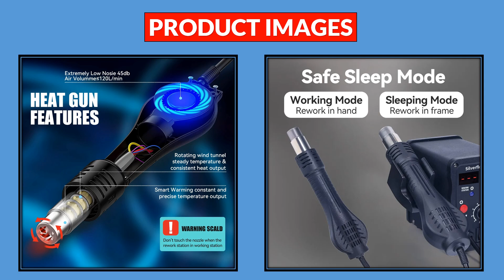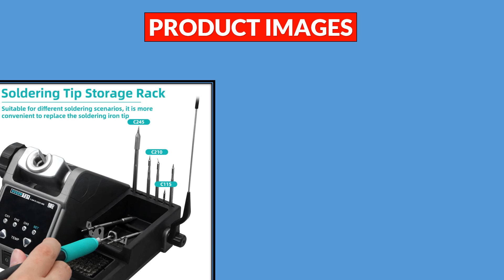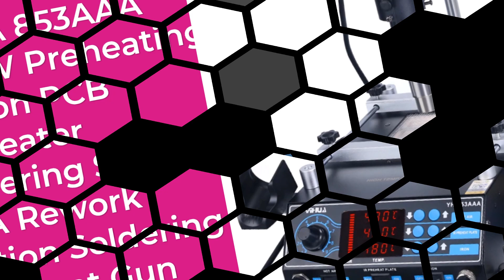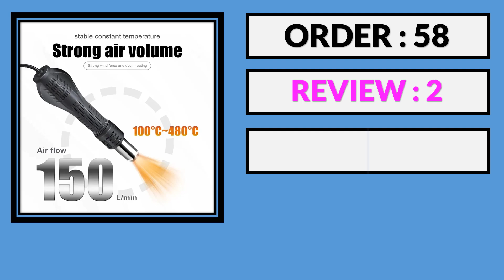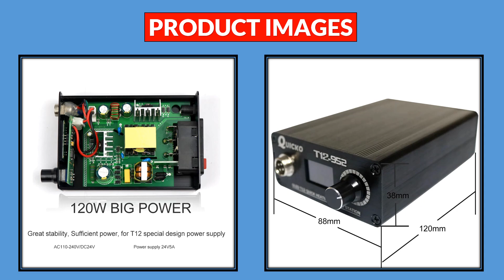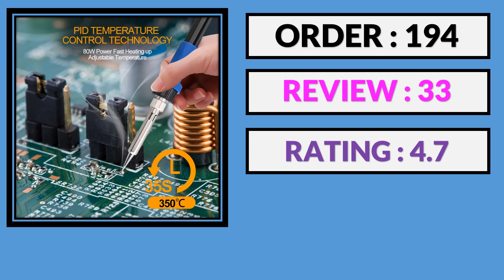Top 10 Best Soldering Iron Station in 2024 | AliExpress Electronics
Top 10 Best Soldering Iron Station in 2024

1. Silverflo 8586D Soldering Station 2 IN 1 Hot Air Gun Solder Station with 2 Digital display,10-Minute Sleep Mode for SMD Rework

2. YIHUA 982 Rapid Heating C245 Soldering Iron Staion Welding Rework Station Born for Precision Soldering

3. SUGON T21 Soldering Station Compatible Original Soldering Iron Tip 210/245/115 Handle Control Temperature Welding Rework Station

4. YIHUA 853AAA 1200W Preheating Station PCB Preheater Soldering Station BGA Rework Station Soldering Iron Heat Gun Welding Station

5. WEP 982-II Fast Heating Soldering Station New Upgraded Smart Touch Screen Compatible Soldering Iron C210/C245 Welding Station

6. Bakon BK2000s 120w Soldering Station Professional High Frequency Soldar smd Welding Station Auto Sleep Phone Repair Tools

7. JCD 8898 Soldering Station 750W 2 in 1 Soldering Iron Hot Air Gun Rework Welding Station For Phone BGA SMD Welding Repair Tools

8. Quick Heating T12 soldering station electronic welding iron 2020 New version STC T12 OLED Digital Soldering Iron T12-952 QUICKO

9. YIHUA 899D-II One Button Turns Hot to Cool Air New Upgraded Nozzle Easy Plug-pull 2 IN 1 Hot Air Rework Soldering Iron Station

10. GVDA New Soldering Station 3S Rapid Heating Soldering Iron Kit Welding Rework Station for Cellphone BGA SMD PCB IC Repair Tools